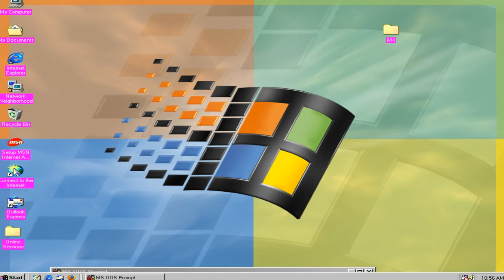cal of duty ghots leakd lats plei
omggggggggggggggggggggggggggggggggggggggggggggggggg
V
V
V
V
V
V
V
V
mi haus burn